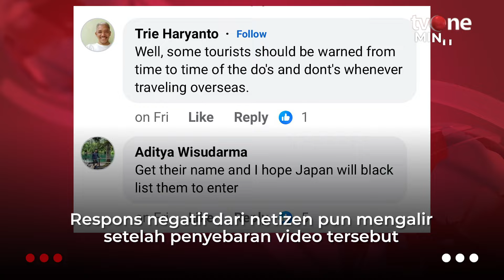Viral Video Diduga Turis Indonesia Rusak Pohon Bunga Sakura di Jepang| tvOne Minute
tvOne Minute, - Viral Video Diduga Turis Indonesia Rusak Pohon Bunga Sakura di Jepang | tvOne Minute

Aksi tersebut menciptakan kehebohan setelah diunggah oleh seorang pengguna di Facebook Japan Travel Tips & Planning. (RTR01) (AHM01)

TM01